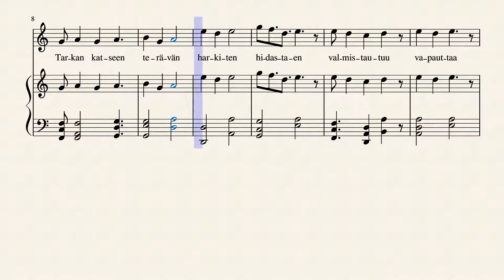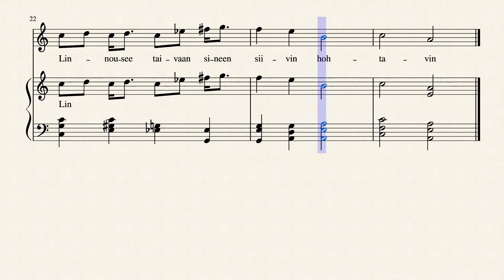Haukka by Vesa Pentikäinen